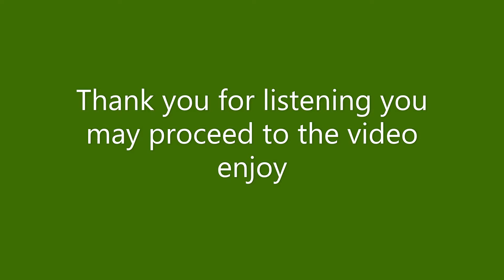Nations (episode 1)